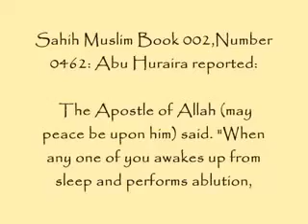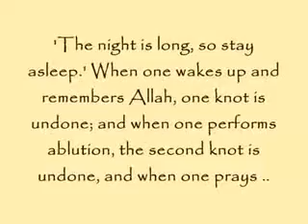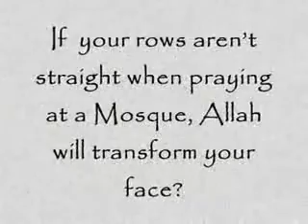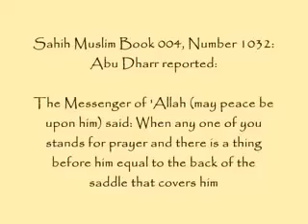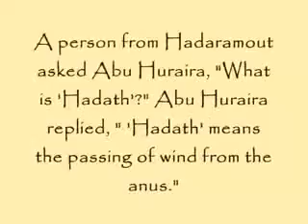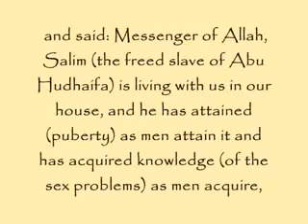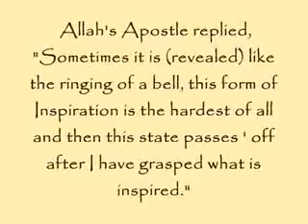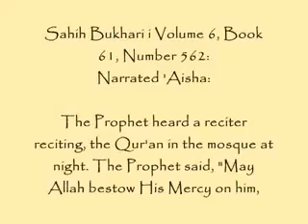Muhammad's Hadith Stupidities